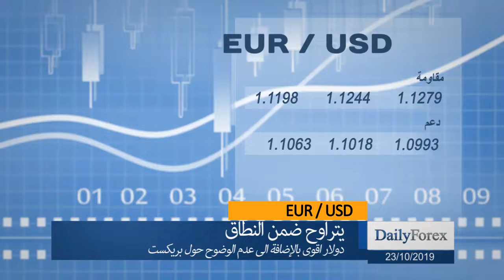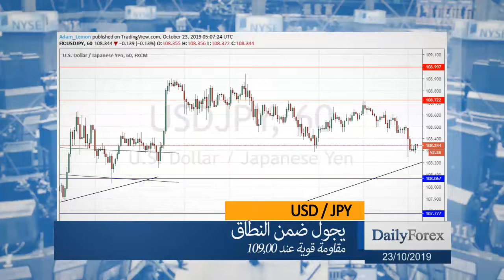ملخص اسواق العملات ليوم الاربعاء 2019/10/23 من موقع ديلي فوركس